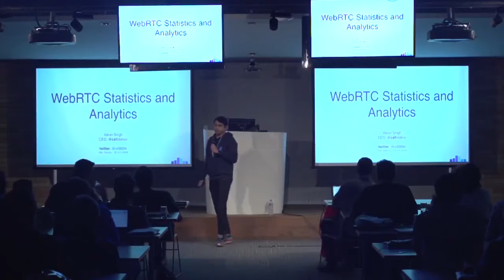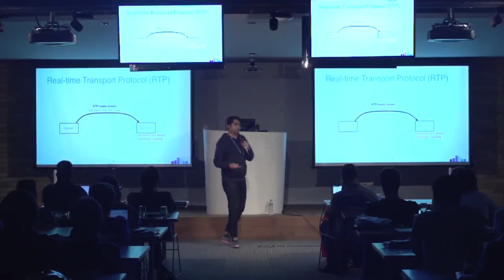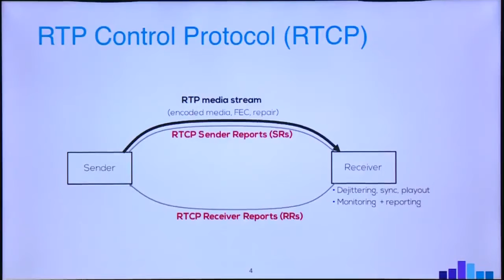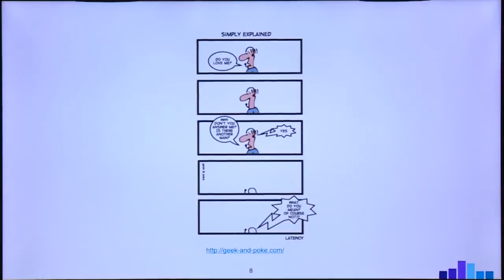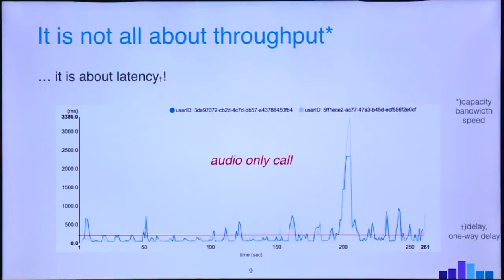thống kê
số liệu thống kê cũng đề cập đến các số được sử dụng để mô tả dữ liệu và các mối quan hệ.